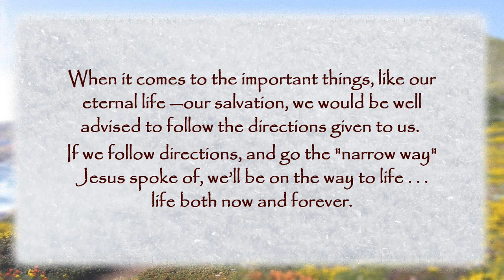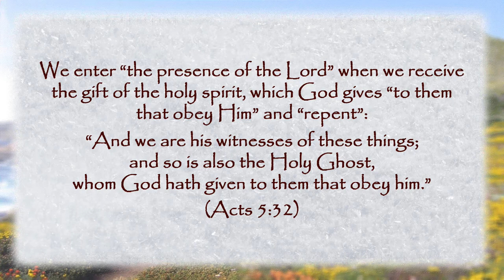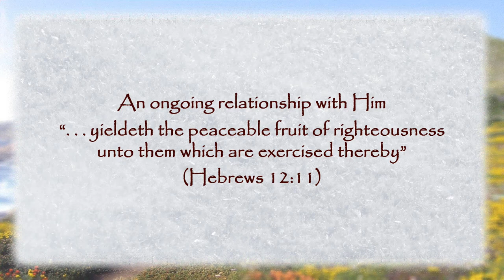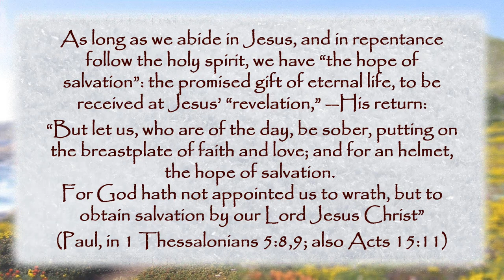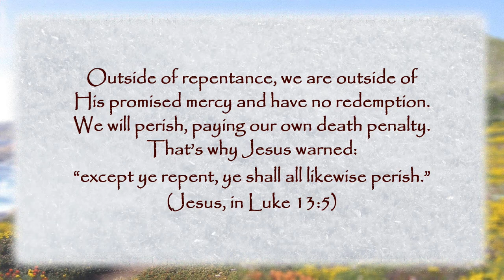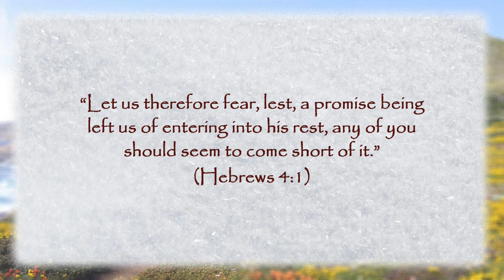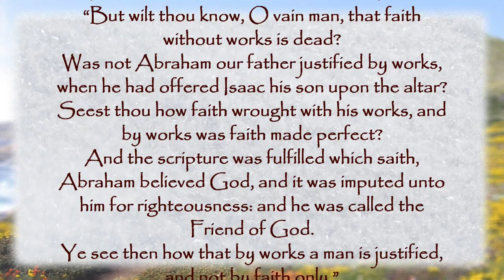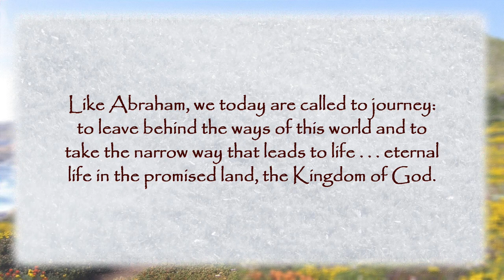The Narrow Way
Like Abraham, we today are called to journey: to leave behind the ways of this world and take the
"narrow way" that leads to life . . . life now, and eternal life in the promised land, the Kingdom of God.

Here's a step-by-step description of how we make that journey . . . and what we must avoid.
Essential topics include repentance, remission of sins, the holy spirit, justification,
sanctification, faith, mercy, grace, redemption and salvation.

God wants to have family - sons and daughters - to live with Him forever.
That family is being created, right now, through Jesus.

"The Common Sense Gospel: Not By Faith Alone" is available (Amazon)
in e-book, paperback and hardcover